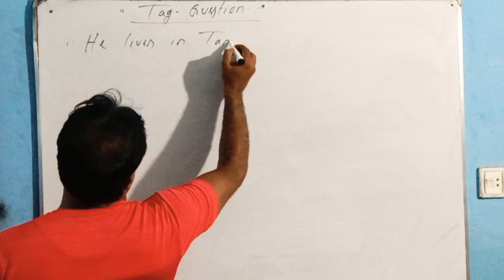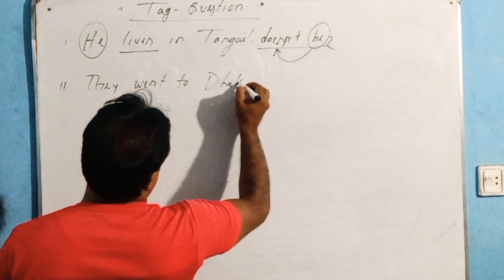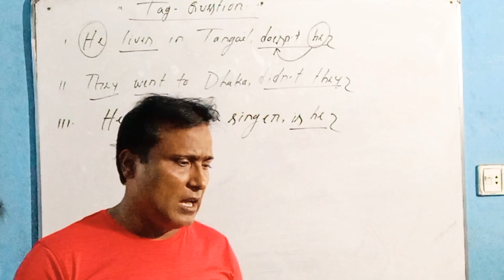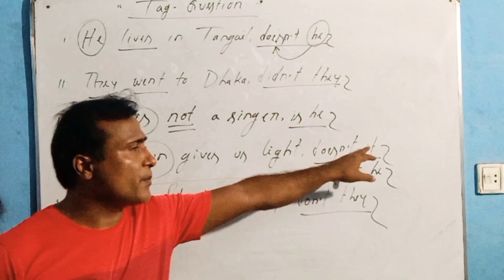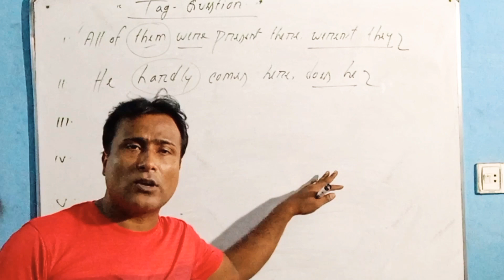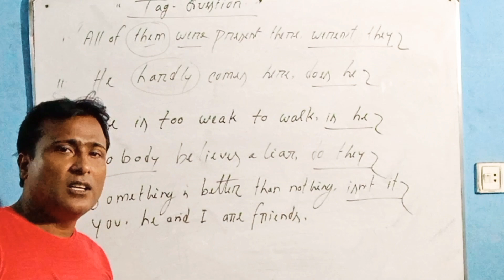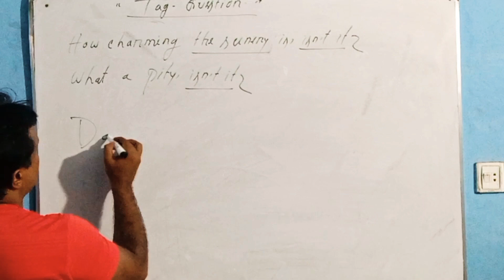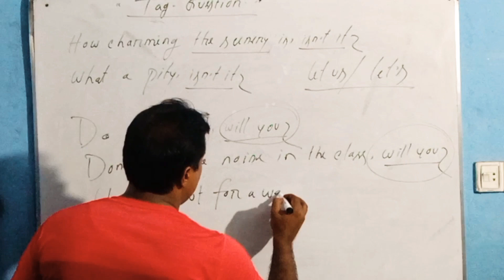English 2nd- Tag Questions / Arif sir (Cadet batch)